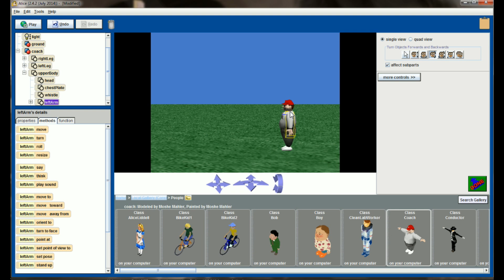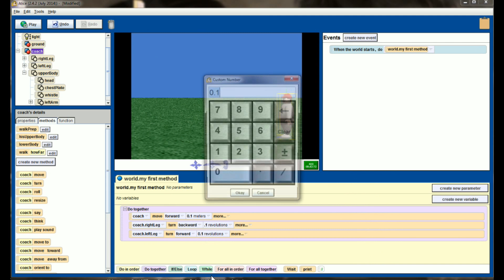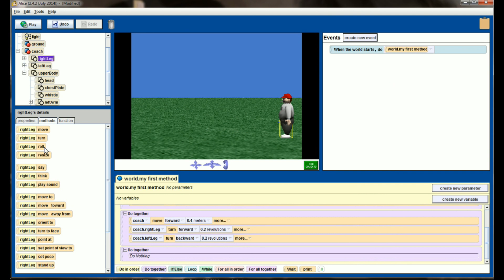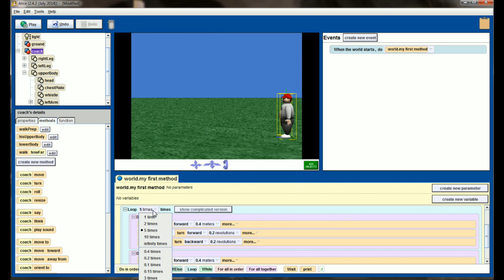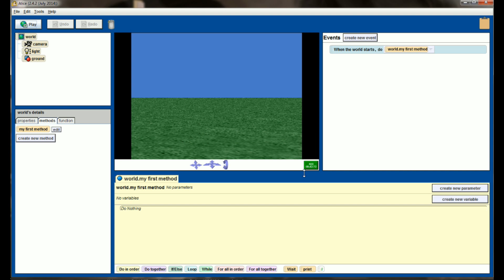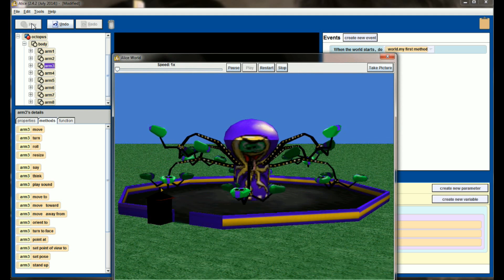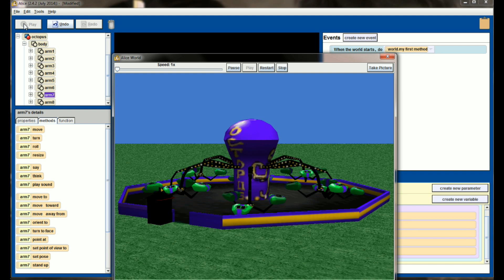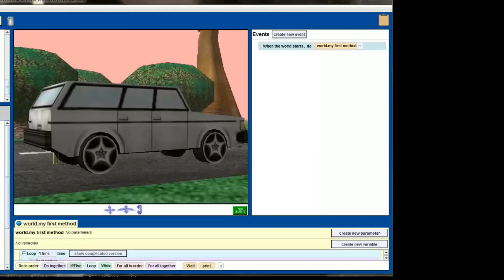Alice Tutorial 2.4 Lesson 10.1 - Loops and Looping Introduction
1:11 Skip the Introduction to Lesson 10.1.
7:27 Skip to the example for short duration looping.
16:30 Skip directly to the Lesson 10.1 Challenge Program

Lesson 10.1 looks at the Loop Block available in Alice. You may have had a chance to experiment with this block in earlier lessons, but it has never been formally introduced in this series. This lesson starts by looking at how to use a loop command to make a simple walking animation easier. Looping the code makes changing the animation in the future more painless. We'll also look at short duration looping, a concept that is necessary when we get into interactive programs. We'll use this technique when we need animations to run in .1 second chunks instead of large chucks (that can take 30 seconds or more in some cases).

This is an introductory series of Alice Tutorials. This course, from start to finish, is designed to help someone who has never programmed before learn the basics of coding. Alice is appropriate for all age levels and is taught to new programmers usually from about Junior High School, although there are concepts and features that can be entertaining to even skilled programmers. As this series continues, we examine more advanced Alice techniques, functions, and methods.

This series was based on a lack of step by step tutorials available at this point. While good tutorials do exist, they are spread across multiple channels and often times don't have a step-by-step learning process. Following this series of videos should provide solid examples and explanations from very basic to more advanced concepts.